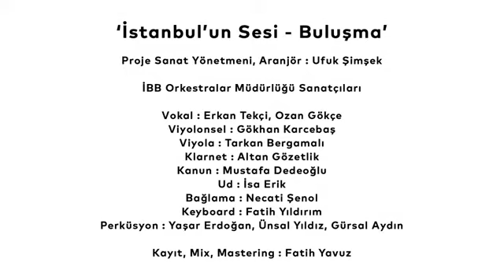Yanis Kordomenidis - Istanbulun Sesi Projesi " Buluşma "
Bu müzikal proje ile binlerce yıllık tarihinde farklı kültürlere kucak açan ve günümüzde de yaşatmaya devam eden Istanbul'un çok kültürlü yapısı şarkılar ile sahnede buluşuyor.

Acıların özlemlerin ve sevinçlerin aynı şehirde bir arada yaşayan farklı dillerden seslendiği şarkılardan oluşan projenin sanat yönetmenliğini  Ufuk Şimşek yürütürken,IBB Orkestralar Müdürlüğü ses ve saz sanatçılarının icrasına Ladino dilindeki Istanbul şarkısıyla Karen Gerson Şarhon ve Izzet Bana , Ermenice Istanbul şarkısıyla Tatyana Bostan , Rumca Istanbul şarkısıyla ise Yani Kordomenidis konuk oluyor ...

Ιστορικά η Πόλη πάντα ήταν ο τόπος ο οποίος φιλοξενούσε πολλές και διαφορετικές κουλτούρες.
Και τώρα μέσα από μια καλλιτεχνική μουσική δουλειά προσπαθεί να συνεχίσει αυτό το μοναδικό της χάρισμα .
Έτσι λοιπόν γι'αυτό το σκοπό συναντήθηκαν στη σκηνή καλλιτέχνες που ζουν στον ίδιο τόπο από διαφορετικές κουλτούρες.  Οι τραγουδιστές ένωσαν τις φωνές τους με μελωδίες γεμάτες από συναισθήματα λύπης, λησμονιάς αλλά και χαράς, ο καθένας στη δική του γλώσσα.
Τη μουσική επιμέλεια αυτής της μοναδικής συνάντησης την είχαι ο Ufuk Şimşek.
Συμμετείχαν:
Στην ισπανοεβραικη ( Ladino) γλώσσα  οι Karen Gerson Şarhon  και Izzet Bana
Στην Αρμένικη γλώσσα ή Tatiana Bostan
Στην Ελληνική γλώσσα ο Ιωάννης Κορδομενιδης

Τους καλλιτέχνες συνόδευε η ορχήστρα και οι μουσικοί του Δήμου της Πόλης IBB